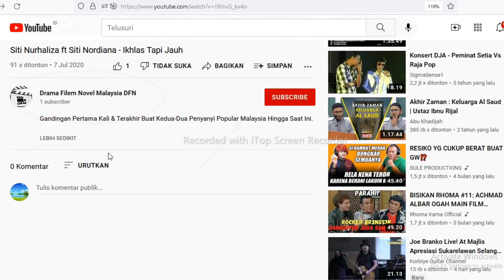FANTASTIS❗SITI NURHALIZA & SITI NORDIANA-IKHLAS TAPI JAUH[🇮🇩Reaction]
Hallo guys Di video ini aku Reaction siti nurhaliza & siti nordiana-ikhlas tapi jauh Di Konsert pancawarna 1999.